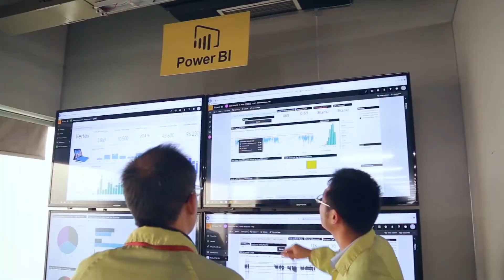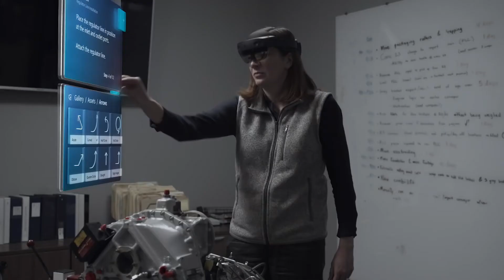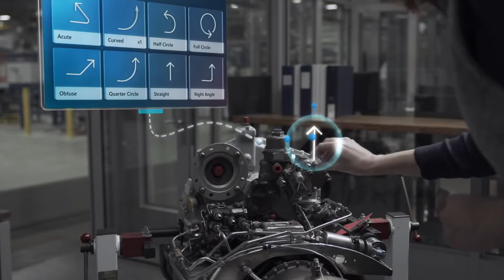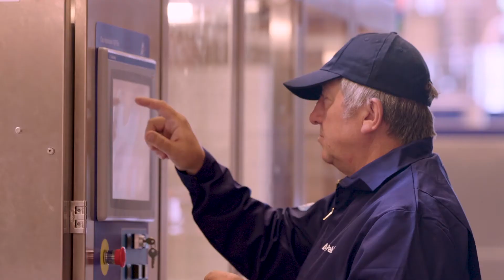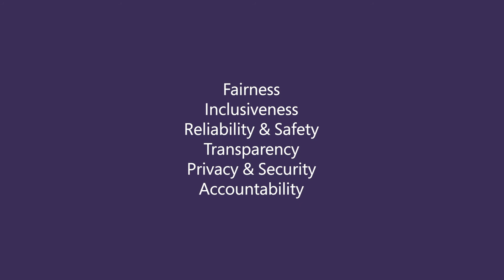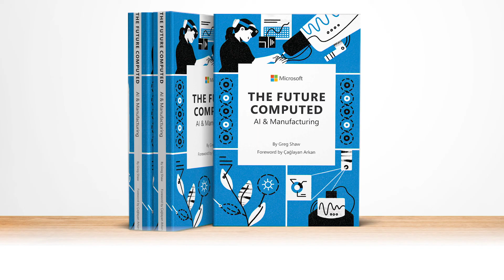Explore next generation policies | The Future Computed: AI and Manufacturing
AI has the potential to help drive jobs and economic growth, but there needs to be the right policy environment to help realize the technology’s potential in a responsible way. In an interview with Microsoft’s Çağlayan Arkan, Nick Tsilas explores the new laws that will help ensure responsible AI innovation in manufacturing and looks at how to prepare for the impact of AI on the workforce.